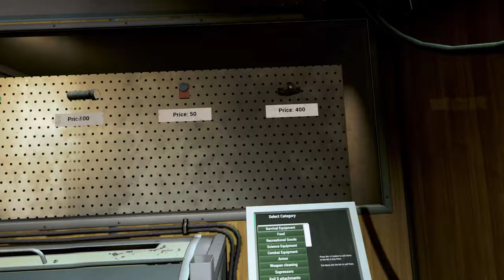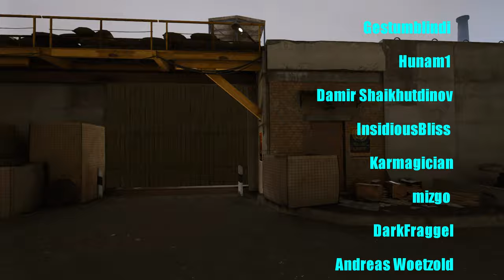Let's Play Into The Radius (part 28 - Choo-Choo Train)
Wish we could ride this all the way. With a minigun.